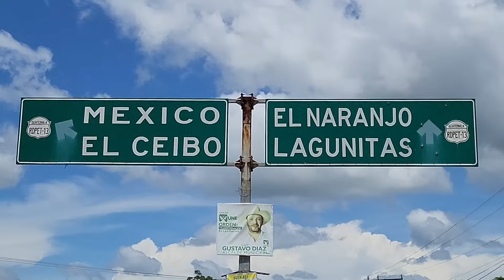Viajando a CHIAPAS MÉXICO Por Tierra // Toda Mi Historia 😔